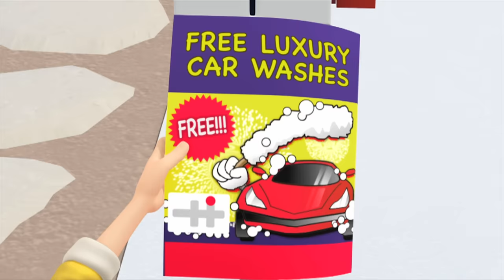TOBOT Athlon English | 102A - Alarming Alpha | Season 1 Full Episode | Kids Cartoon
Kyle gets a shocking birthday surprise. Dr. Hughes reaches out to a Mind Core expert. Logan and Brogan are faced with a challenging new mission.

🤖RAY: Tori's uncle, and a excellent mechanic.
🤖LOGAN: Brogan's twin brother.
🤖BROGAN: Logan's twin brother.
🤖NATHAN: One of the original Tobot Pilots from Daedo City.
🤖TIMMY: Nathan's younger brother.
🤖PICKLES : Kyle's family dog.